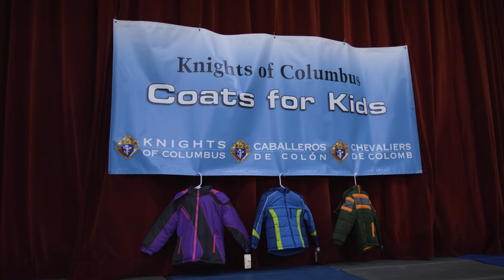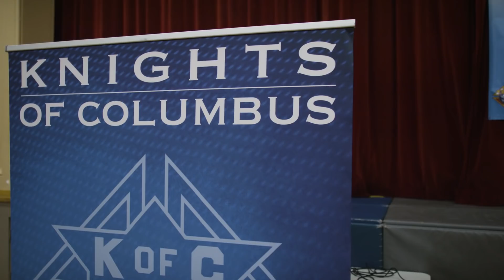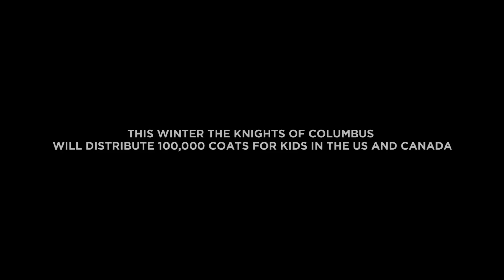Super Bowl Coats for Kids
During the week of Superbowl LII, Matt Birk and Kyle Sloter of the Minnesota Vikings helped deliver new winter coats to students at St. John Paul II Catholic Preparatory School in Minneapolis.